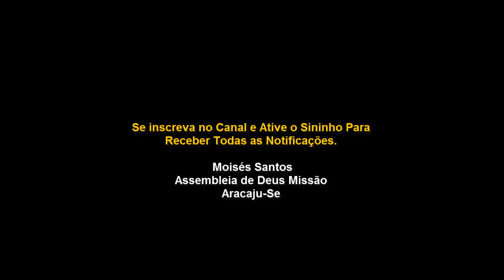Lição 10 - Precisamos de Vigilância Espiritual (CPAD 2018)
Lições Bíblicas do 4° trimestre de 2018 - CPAD | Classe: Adultos | Data da Aula: 9 de Dezembro de 2018

TEXTO ÁUREO
"Vigiai e orai, para que não entreis em tentação; na verdade, o espírito está pronto, mas a carne é fraca." (Mt 26.41)
VERDADE PRÁTICA
Mesmo com oração, a ausência de vigilância é terreno propício para que a tentação encontre brechas e nos conduza à derrota espiritual.
LEITURA DIÁRIA
Seg. Mt 26.41: A dupla advertência de Jesus aos seus discípulos
Ter. 1Pe 5.8,9: Estar em alerta e vigiar, pois o Diabo está à espreita
Qua. Ap 16.15: A surpresa da vinda de Jesus requer que estejamos vigiando
Qui. Sl 141.3,4: A maior e mais necessária vigilância a ser exercida pelo crente
Sex. Cl 4.2: Oração, vigilância e gratidão são práticas importantes
Sab. Mt 24.44: A vigilância é necessária, pois o Senhor virá a qualquer momento.

Mateus 24.45-51
45- Quem é, pois, o servo fiel e prudente, que o Senhor constituiu sobre a sua casa, para dar o sustento a seu tempo?
46- Bem-aventurado aquele servo que o Senhor, quando vier, achar servindo assim.
47- Em verdade vos digo que o porá sobre todos os seus bens.
48- Porém, se aquele mau servo disser consigo: 0 meu senhor tarde virá,
49- e começar a espancar os seus conservos, e a comer, e a beber com os bêbados,
50- virá o senhor daquele servo num dia em que o não espera e à hora em que ele não sabe,
51- e separá-lo-á, e destinará a sua parte com os hipócritas; ali haverá pranto e ranger de dentes.

OBJETIVOS ESPECÍFICOS
I- Interpretar a parábola dos dois servos;
II- Reafirmar a necessidade de se ter vigilância;
II- Valorizar o exercício do discernimento.

INTRODUÇÃO
O texto da leitura bíblica em classe está inserido no centro de um conjunto de ensinamentos do Senhor Jesus Cristo. A parábola que vamos estudar é o tema central deste conjunto, ou ciclo, de ensinamentos que se inicia no versículo três do capítulo 24 e se estende até o último versículo do capítulo 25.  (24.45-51).

I - INTERPRETAÇÃO DA PARÁBOLA DOS DOIS SERVOS

1. O servo bom e fiel.
A parábola é contada tendo como base uma com paração entre o comportamento de dois servos. O primeiro, fiel e prudente, confiado em uma posição superior, esforça-se para realizar, zelosamente, a tarefa recebida, porém, ele sabe que não é administrador geral da casa, mas apenas um despenseiro.

2. O mau servo.
A parábola não ilustra somente o perfil do servo fiel e prudente, pois mostra quão antiético um servo pode ser quando colocado em posição superior a dos serviçais, durante a ausência do senhor.

3. O destino escatológico.
Como vimos, o primeiro servo, por sua fidelidade e bondade, será promovido, enquanto o outro, por sua maldade e prevalecimento, será jogado para fora da casa. Ao descrever o castigo reservado para o servo infiel, o Senhor Jesus abandonou a linguagem parabólica para falar do destino final dos hipócritas, isto é, no lugar para onde estes irão, "haverá pranto e ranger de dentes" (v.51).

II - UM CHAMADO À VIGILÂNCIA

1. Vigilância.
O ensino sobre a vigilância é constante no ministério de Jesus (Mt 26.41). No intuito de demonstrar de que forma devemos nos manter vigilantes, o Senhor Jesus narrou a parábola dos dois servos, primeiramente contrastando o perfil de ambos ao mostrar que um era bom e o outro mau.

2. Ninguém sabe o dia.
A necessidade de vigilância é clara, pois assim como os servos da parábola não sabiam o momento certo do senhor deles voltar, ninguém sabe quando Jesus Cristo virá (Mt 24.36). Por isso, antes de contar a parábola dos dois servos, no versículo 43, Jesus explica isso de maneira breve, mas cristalina. (1 Ts 5.2).

III- VIVENDO COM DISCERNIMENTO

1. Vida dissoluta.
O versículo 49 chama a atenção para a falta de prudência de alguém que começou a conduzir sua vida de maneira dissoluta. Infelizmente, a postura do servo infiel de espancar os conservos, além de comer e beber com os bêbados, revela um desejo que precisava apenas de uma oportunidade para se manifestar.

2. Vida santa.
Desde os tempos de Moisés, o povo de Deus é exortado a viver uma vida de santidade (Lv 11.44,45), isto é, uma vida separada e consagrada totalmente ao Senhor. Para o povo da nova aliança - a Igreja -, a mesma vida de santidade também é requerida (1 Pe 1.16), (Mt 24.42).

3. Administrando os bens.
Jesus contou a parábola dos dois servos para que os ouvintes, e todos nós, optássemos em seguir o exemplo do servo fiel e prudente, evitando o trágico fim dos hipócritas (v.51).  (1 Pe 5.2).